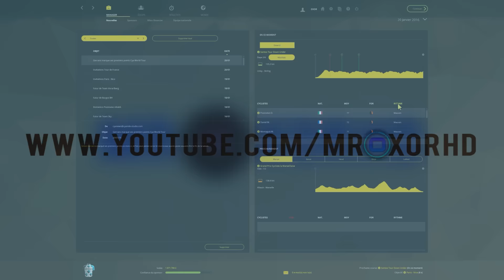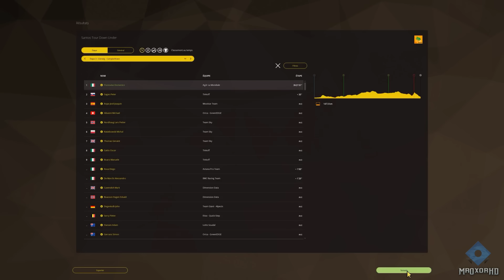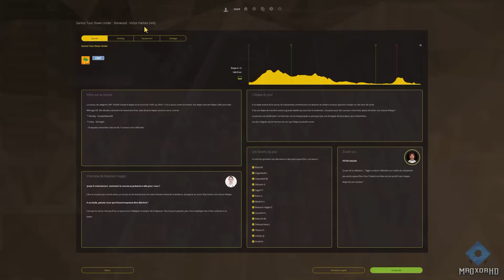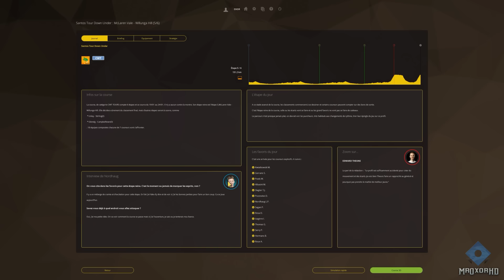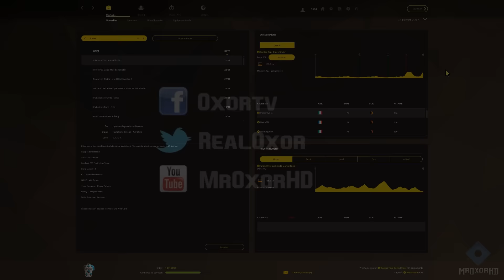Pro Cycling Manager 2016 Mode Carrière Ep 02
Let's Play Pro Cycling Manager 2016 Mode Carrière